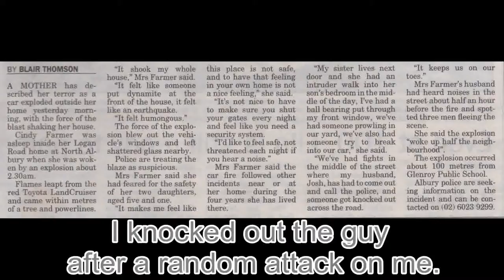Crazy barking car bomb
Pause for effect...